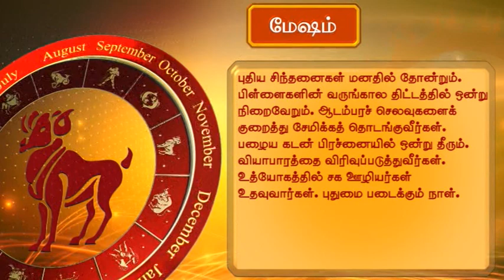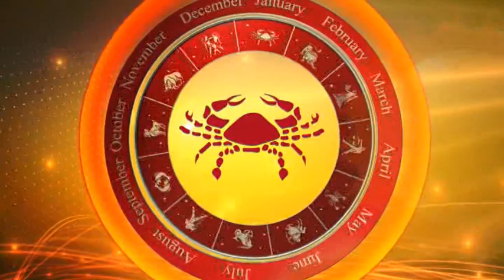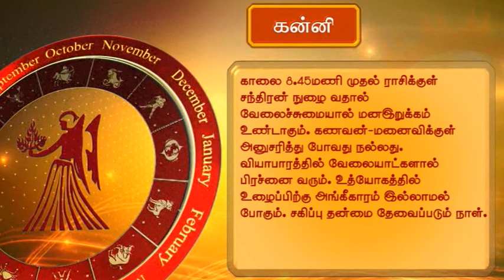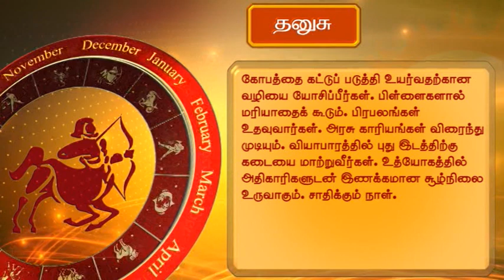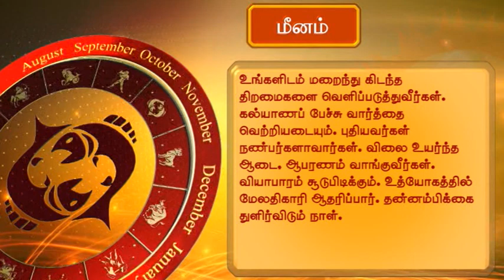Horoscope (தினசரி ராசிபலன்) 28-01-2016